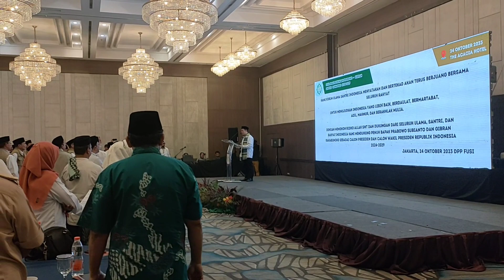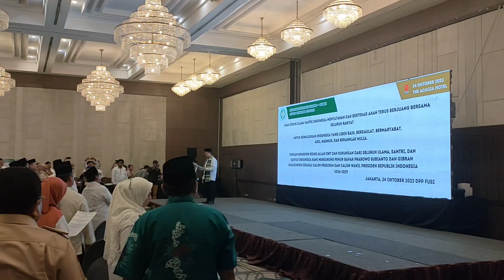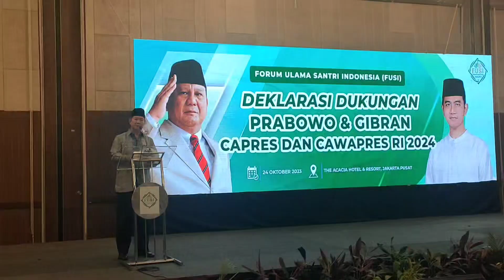Forum Ulama Santri Indonesia (FUSI) Dukung Kemenangan Prabowo - Gibran di Pilpres 2024